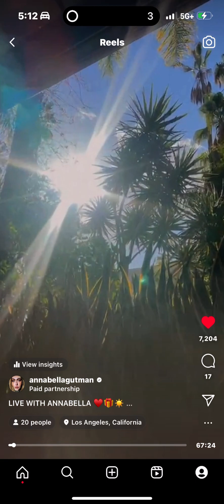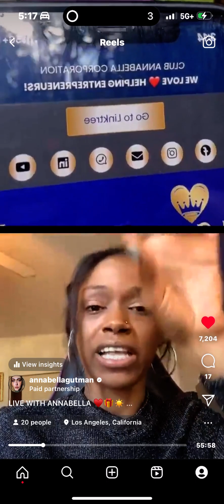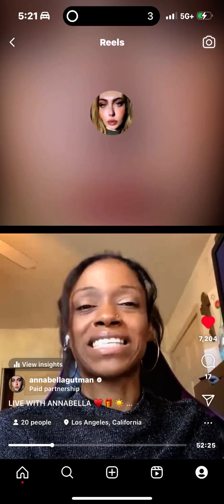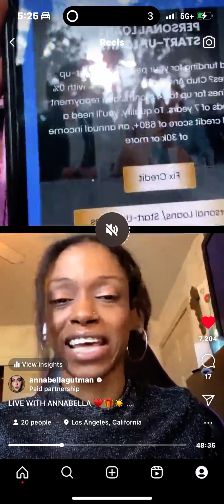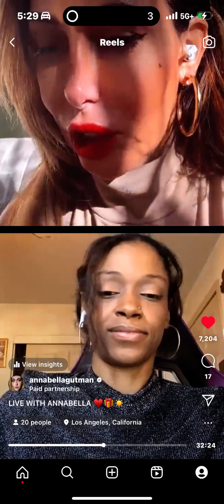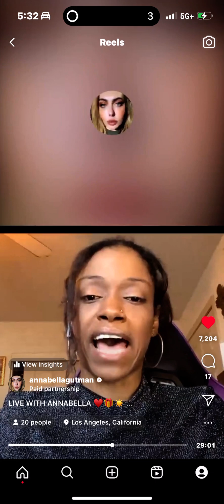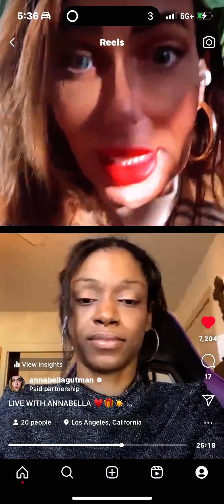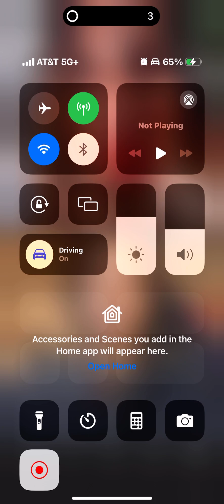LIVE WITH ANNABELLA♥️ ClubAnnabella. Com we love helping entrepreneurs! 👑🕊️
DO YOU NEED CAPITAL FOR YOUR BUSINESS?
SEED MONEY FOR YOUR START UP?
PERSONAL LOANS?
FUNDING FOR YOUR REALESTATE PROJECT?
OR FILMS?
CREDIT LINE WITH 0% intrest rate !

PLEASE GO TO OUR WEBSITE AND LET US KNOW HOW CAN WE HELP YOU?

1.
2.
3.
4.
5.
6.
7.
8.
9.
10.
11.
12.
13.
14.
15.
16.
17.
18.
19.
20.
21.
22.
23.
24.
25.
26.
27.
28.
29.
30.
31.
32.
33.
34.
35.
36.
37.
38.
39.
40.
41.
42.
43.
44.
45.
46. AnneHathaway @richardbranson @davidderothschild
47.
48.
49.
50.

1.
2.
3.
4.
5.
6.
7.
8.
9.
10.
11.
12.
13.
14.
15.
16.
17.
18.
19.
20.
21.
22.
23.
24.
25.
26.
27.
28.
29.
30.
31.
32.
33.
34.
35.
36.
37.
38.
39.
40.
41.
42.
43.
44.
45.
46.
47.
48.
49.
50.